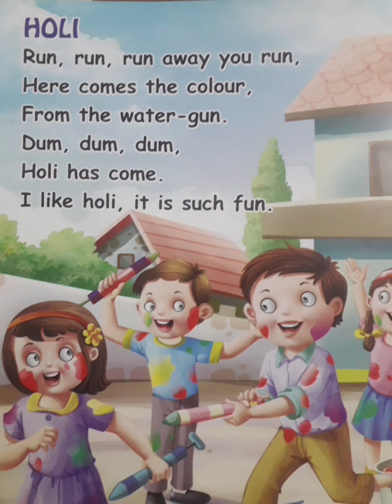Lkg..English Rhyme ( Holi)